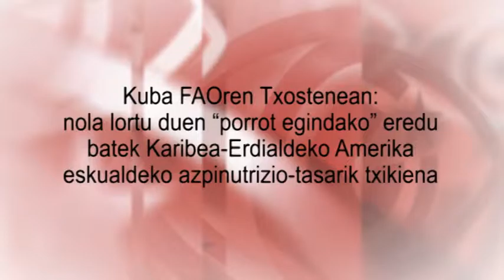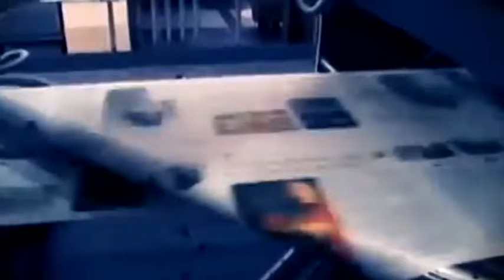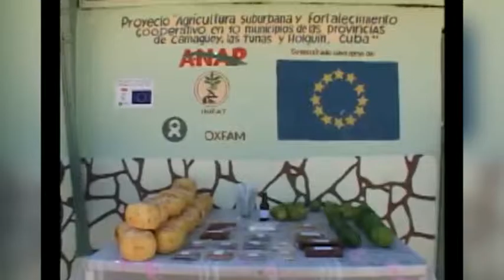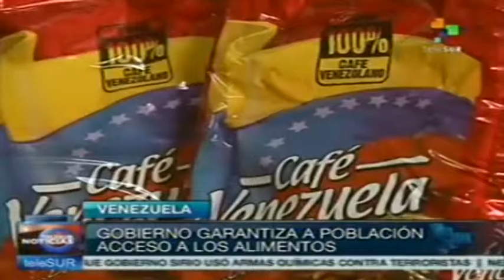Kuba FAOren Txostenean: nola lortu duen “porrot egindako” eredu batek Karibea-Erdialdeko Amerika...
Elikadura eta Nekazaritzarako Nazio Batuen Erakundeak, FAOk, goseari buruzko bere azken txostena argitaratu berri du: “Elikadura Segurtasun Ezaren Egoera Munduan 2014”. Bertan jasotako estatistikek balio digute Kuba beraren berezko eskualdeko -Karibe eta Erdialdeko Amerikako- herrialdeekin alderatzeko, eta, inolako zalantzarik gabe, adierazle onenak ditu.